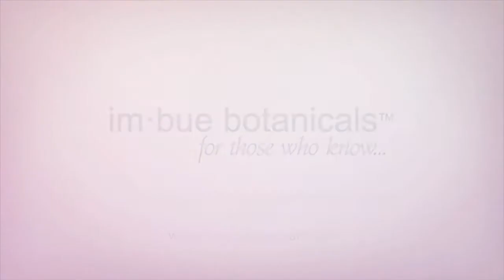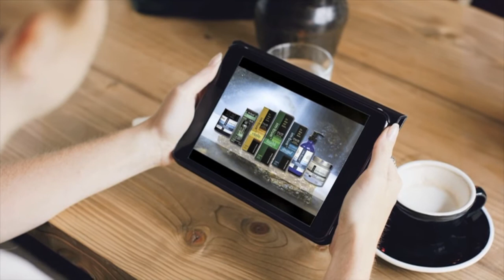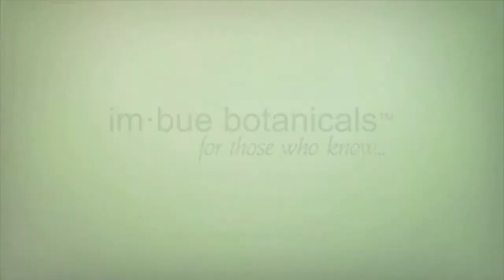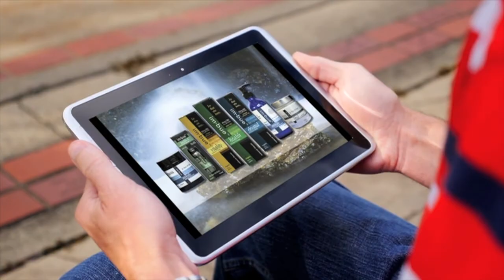Imbue Botanicals, CBD for People and Pets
At im·bue botanicals, we truly believe that centuries-old botanicals can have a profound impact in improving our lives, and those of our pets. To that end, we grow the finest organic Colorado hemp, process it under the most stringent conditions, and produce an extensive line of premium CBD products, including tinctures, capsules, and topical lotions and salves, all available in multiple strengths… for both people and pets.